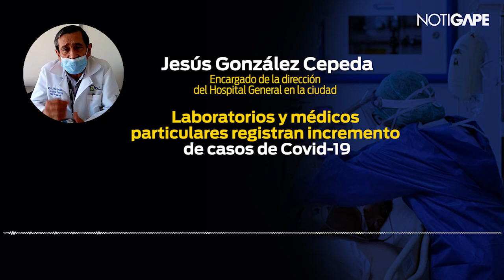Laboratorios y médicos particulares registran incremento de casos de Covid-19